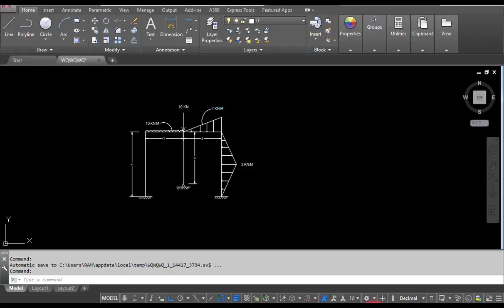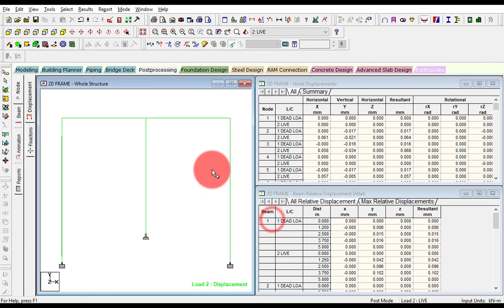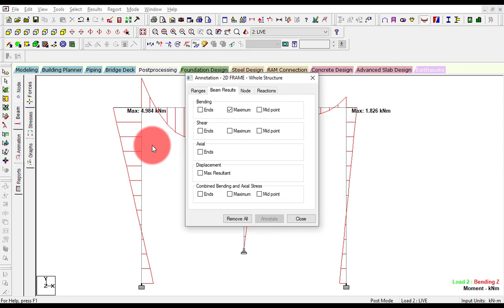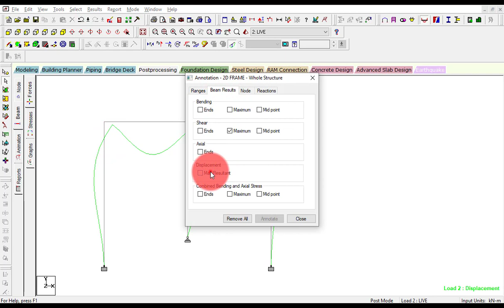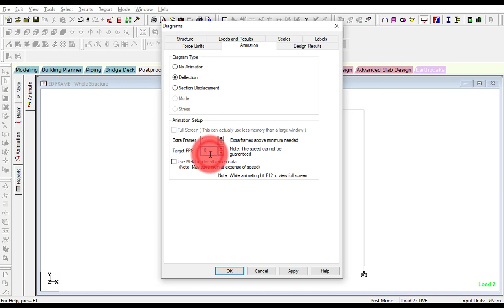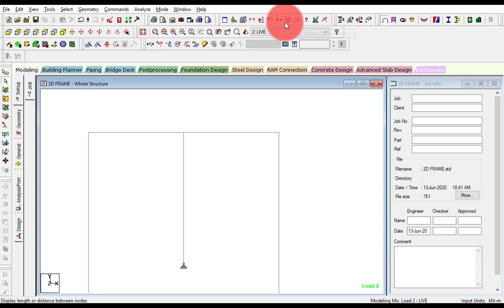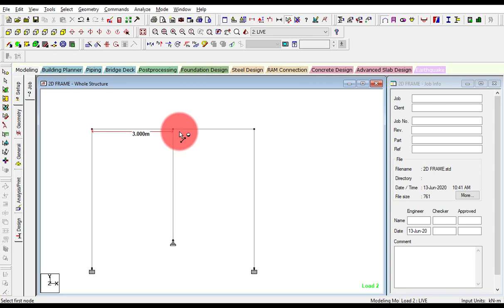PART 22 - VIEW RESULTS OF FRAME (ANALYSIS OF 2D FRAME)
Hello,

AutoCAD2Dinhindi (Orthographic, Isometric)
RevitArchitectureinhindi (10 Projects)
RevitStructureinhindi (6 Projects)
StaadProinhindi (Structural Designing Software)
Etabsinhindi (Structural Designing Software)
SAP2000inhindi (Structural Designing Software)
LumionProinhindi (For Rendering & VIsualization Purpose)
LeaningBarBendingSchedule with AutoCAD & Excel
MicrosoftProject (Project Management Software)
Primavera P6 Professional (Project Management Software)
AutoCADRasterDesign (Raster to Vector Conversion in AutoCAD)

Ashish Pandit
(BIM Engineer)
Youtube Channel Name :- Maruti BIM Organization